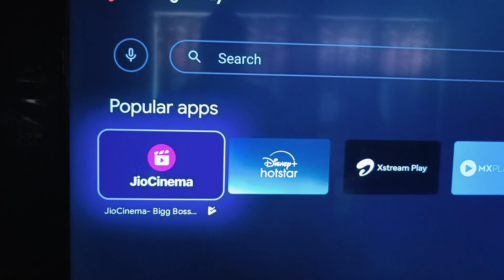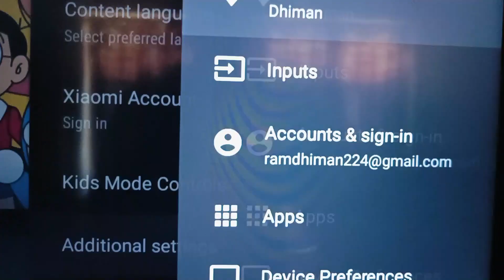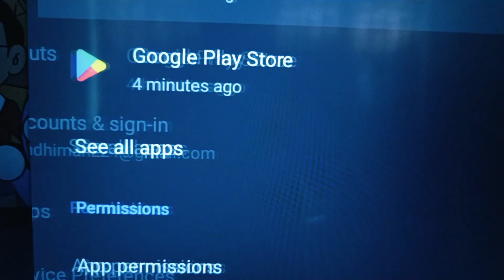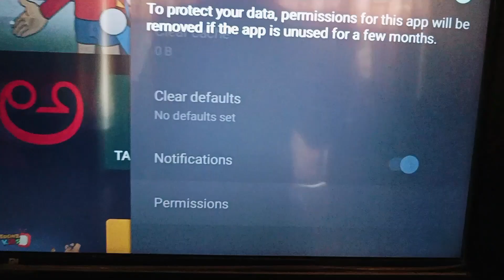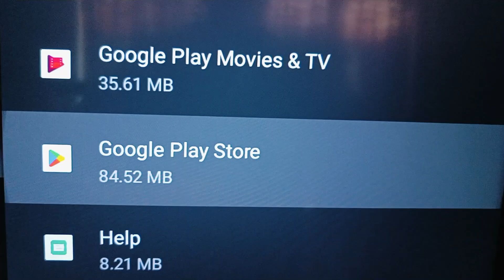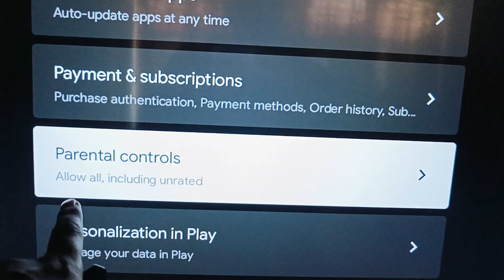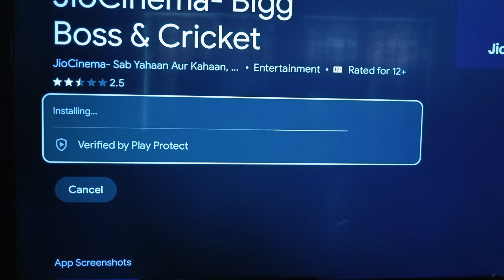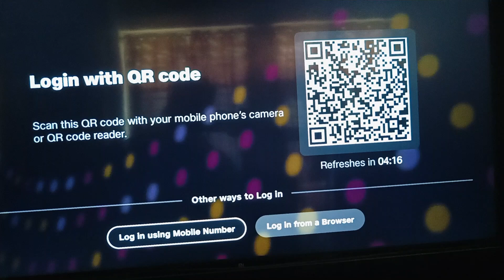Smart TV Par JioCinema App Nahi Chal Raha Hai? Kaise Fix Karein Aur Open Karein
Agar aapka JioCinema app smart TV par kaam nahi kar raha hai, toh is video mein hum aapko bataenge ki kaise aap is problem ko solve kar sakte hain. Hum aapko step-by-step tarike dikhayenge jisse aap apne Smart TV par JioCinema ko dobara chalana shuru kar sakte hain. JioCinema app ka use karte waqt agar koi technical issue aa raha hai, toh yeh video aapke liye helpful hoga.

Your Quires:
Smart TV par jiocinema app nahi chal raha hai
smart tv me jiocinema open nahi ho raha hai
smart tv jio cinema open kaise karen
smart tv jio cinema app kaise open karen
smart tv jiocinema start nahi ho raha hai
Smart TV jio cinema chalu nahi ho raha hai
android tv how to open jio cinema app in nepal